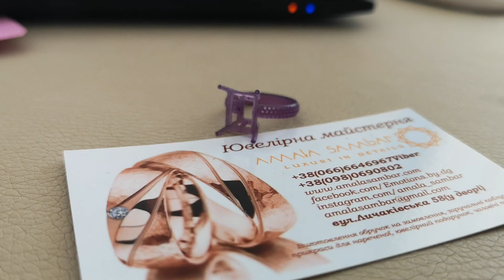Wax modeling ring with baguette stone